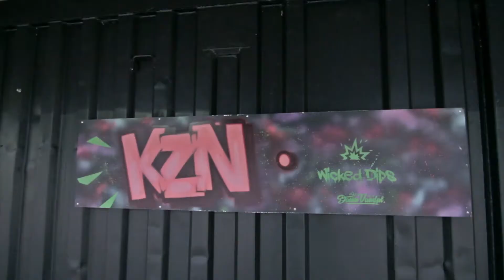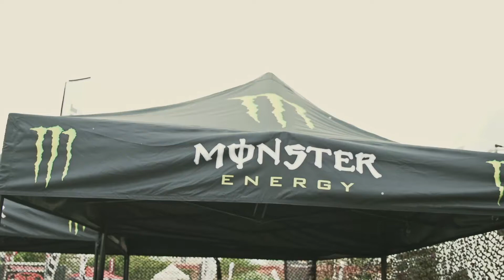Durban Motor Show 2013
DMS Highlights

Video Courtesy of Darren Lewis